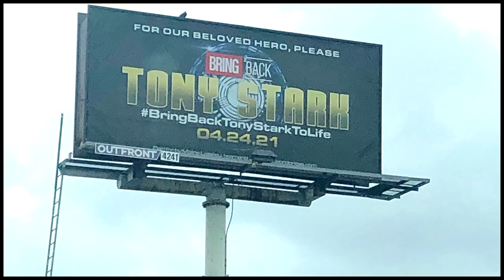Marvel Fans Pay for Billboard Demanding MCU to Bring Tony Stark Back